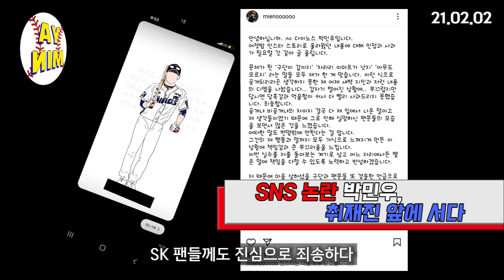[자기 전에 보는 오늘의 야구] 음주운전 파문 강승호, 새롭게 출발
2월2일 오늘의 프로야구 소식통!